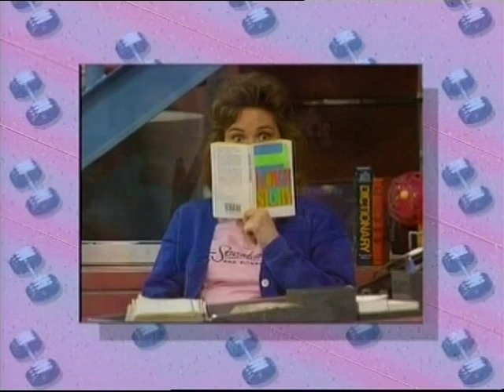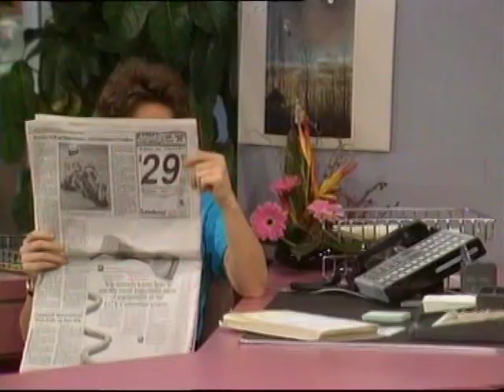Jackee Pilot May 11, 1989 (re-upload)